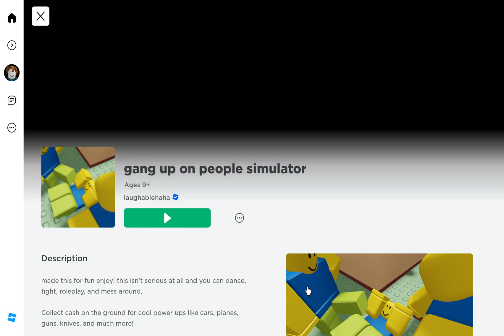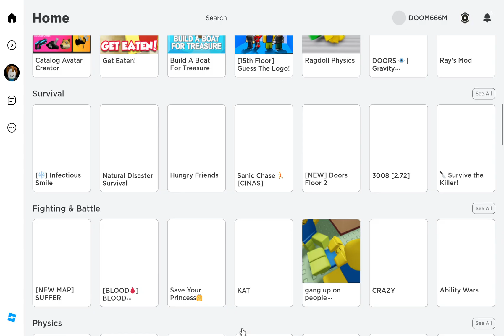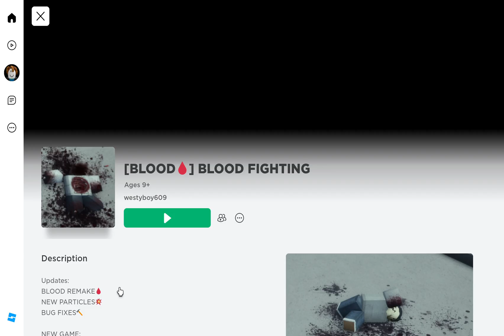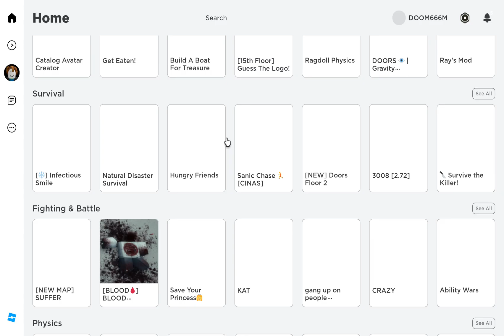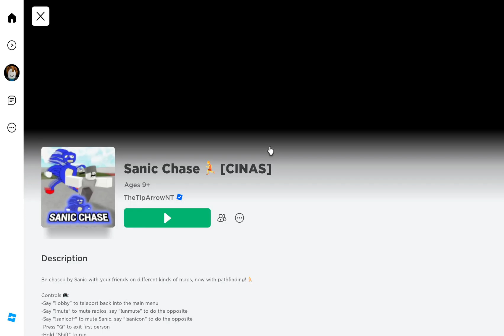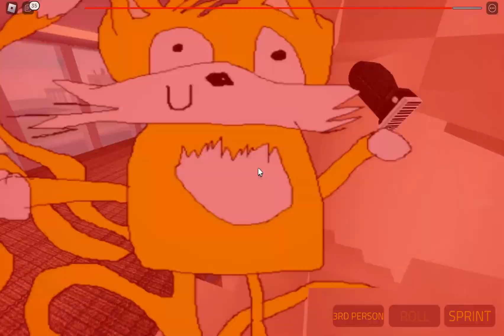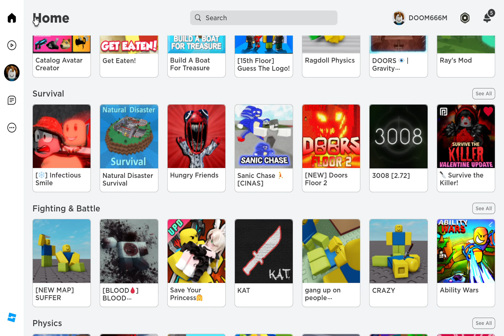more roblox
rhrhhehehe